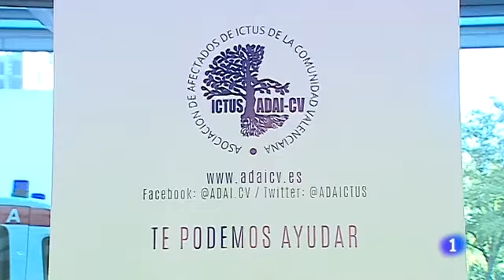Mesa informativa en el Hospital La Fe con motivo del Día Mundial del Ictus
Fuente: TVE Comunitat Valenciana

La Unidad de Ictus del Hospital La Fe ha organizado una mesa informativa en colaboración con la Asociación de Afectados del Ictus de la Comunitat Valenciana @ADAI.CV en la que se ha facilitado información de la enfermedad.
Las personas que lo han deseado han podido tomarse la tensión, realizarse la prueba de la glucemia o exploraciones ecográficas de la circulación cerebral